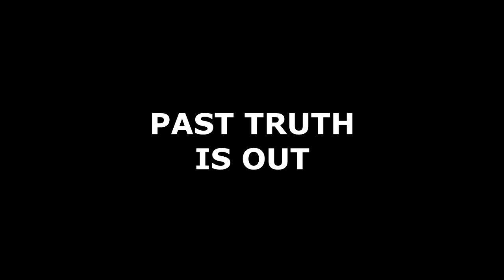TERI MERI DOORIYAN : DAAR JI-SAHIBHA के बीच के बात-चीत बदलेगी सारी कहानी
TERI MERI DOORIYAN : The conversation between DAAR JI-SAHIBHA will change the whole story